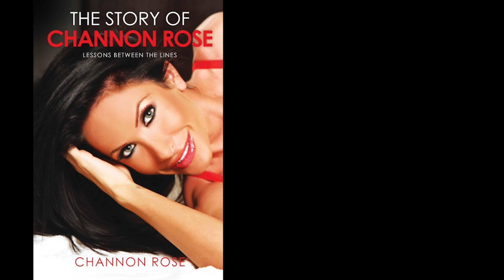Toddler Does A Get Ready With Me Video Halloween Edition LOL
If you think Snow did a good job give this video a big thumbs up. She killed this Halloween LEWK! Go SNOW ROSE!

My Etsy Store

Yes, my husband and I struggled for years to get pregnant & after a long heartbreaking journey we had our miracle rainbow baby Snow through an IVF treatment. We just welcomed baby #2!!!